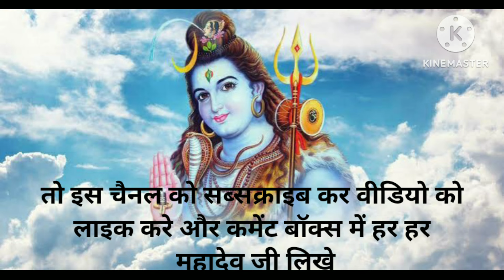1111🕉️घसीट लिया महदेव जी ने 🔱Mahadev ji ka sandesh🔱🕉️Universe ka sandesh🔱Bholenath ka sandesh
1111🕉️घसीट लिया महदेव जी नेuniversemessage godmessage divinemessages @sukoonmotivation1021

This Video Includes All These Searches 👇
god messages
universe messages
divine messages
shiv shakti messages
shiva shiv ka sandesh
mahadev sandesh
shiv sandesh
bam bam bhole nath
shiv charcha
shiv katha
shiv gyan
bhagwaan ka sandesh
mahakal ka sandseh
omnamah shivay
aaj ka suvichar
aaj ka gyan
shivpuran
jai bholenath
shiv baba ki jai
angel messages
god messages for me